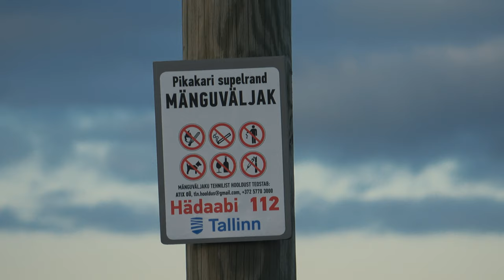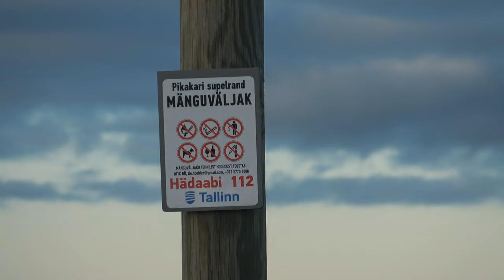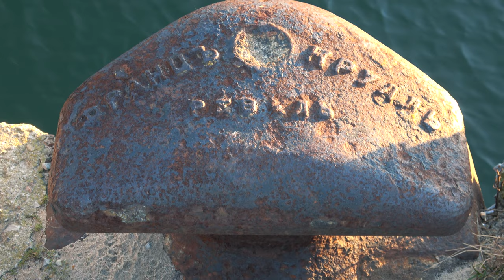Paljassaare rand | Пляж Пикакари | Tallinn 2020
Paljassaare rand, 02.2020
Пляж Пикакари, 02.2020

Хороший вид на город
Оборудованный, чистый песчаный пляж.
Есть детская площадка, тренажёры, кабинки для переодевания.
Можно добраться на автобусе, либо на автомобиле, есть небольшая стоянка.

Все видеоклипы из этого видео доступны для продажи
All videos from this video are available for sale.

Sony AX53
Create on : Adobe Primjere pro

Beyond Atlantis
Calm Shores